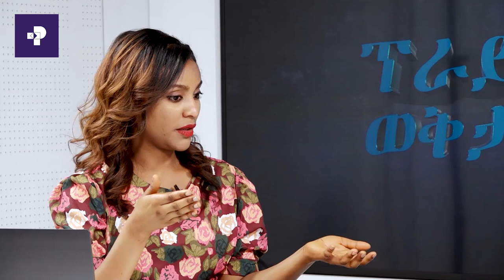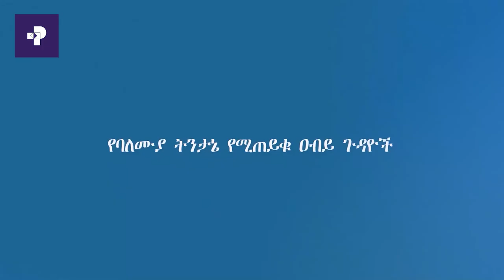ወቅታዊ | የ16ቱ ቀናት የፀረ ፆታዊ ጥቃት ንቅናቄን አስመልክቶ የተደረገ ውይይት።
የ16ቱ ቀናት የፀረ ፆታዊ ጥቃት ንቅናቄን አስመልክቶ የተደረገ ውይይት።